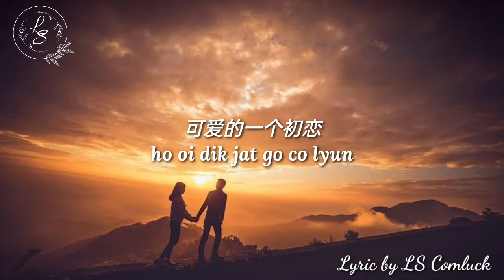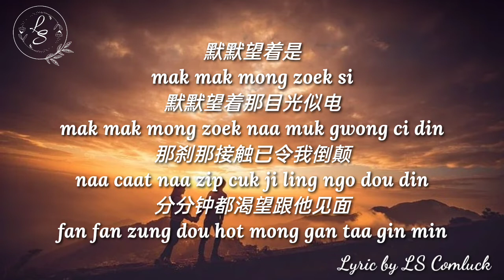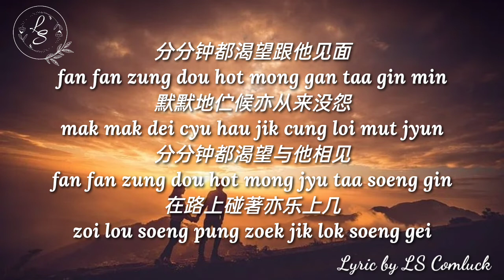Lyrics 初恋 (Chu Lian) - 曾比特 (Ceng Bi Te)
Song : 初恋 (Chu Lian)
Singer : 曾比特 (Ceng Bi Te)